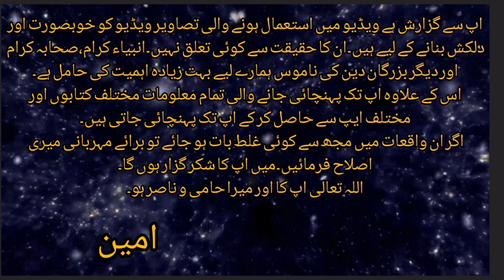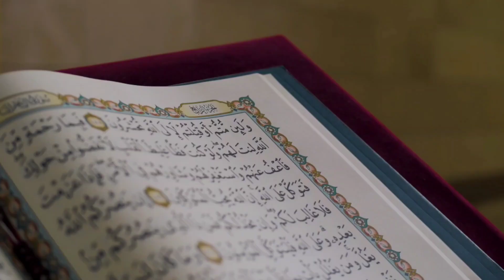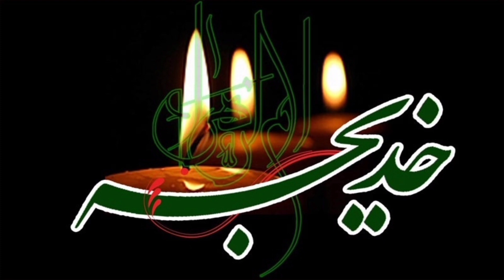Hazrat Khadija R.A | Hazrat Khadija R.A Ki Zindagi | Qissa Hazrat Khadija R.A | Salman's Speaks